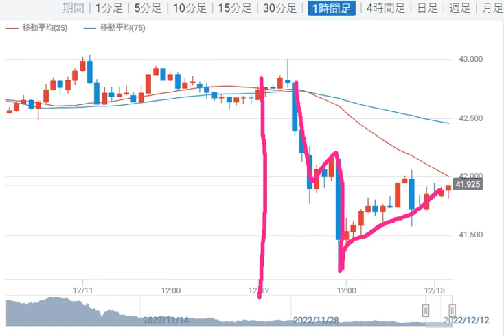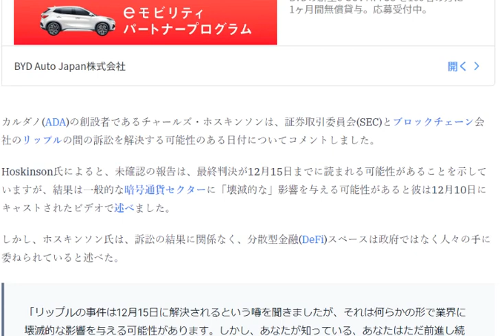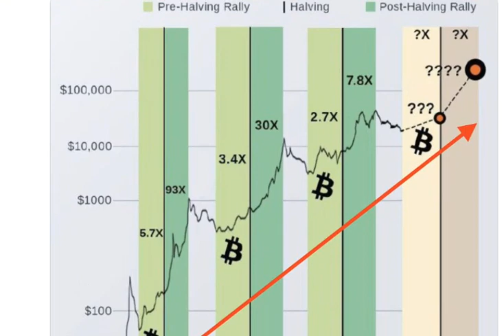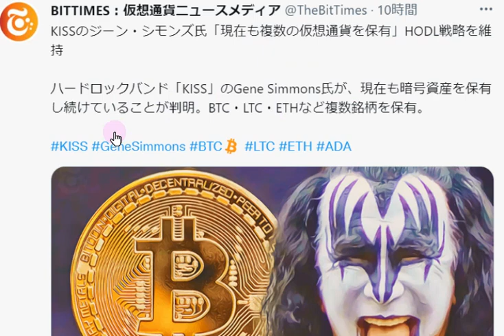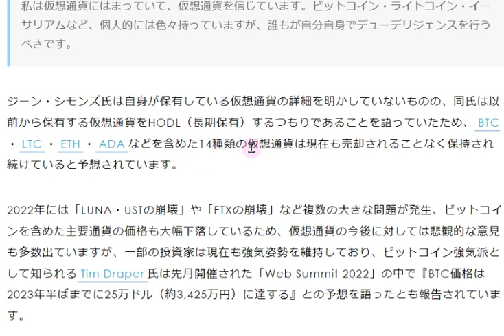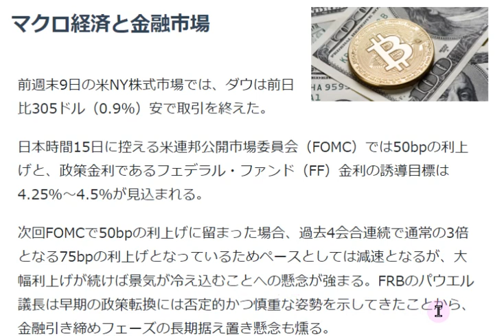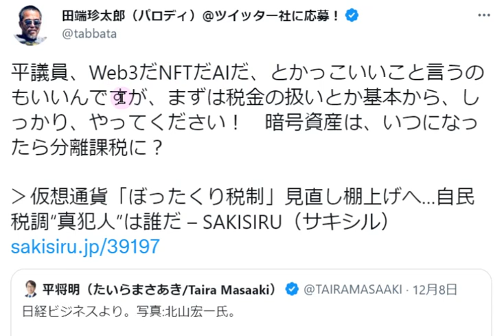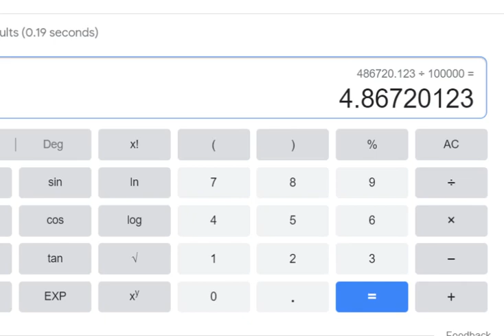【カルダノADA 10万円勝負!】20221212 第1363話 仮想通貨？俺は信じる！ 586,720円（486.7%)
■COFFEEさん　midnight/dust 分かり易いまとめ！！　↓12/11

■カタリストの最終報告一式はこちら！！　↓12/11

■カルダノのサイドチェーン：ミッドナイト　記事↓11/28

■ワールドモバイルとスターリンク↓11/27

■■カルダノサミット2022アーカイブ動画はこちらから↓11/24
　▼チャールズクロージング演説　翻訳　↓11/24

■カルダノのステーブルコインUSDA
　▼コインポスト記事　11/19↓

■エジンバラ分散指数について　iohkブログ　↓11/18

■SIPOさん　カルダノ財団CEOが2023年ADA計画の概要を発表　↓11/16

■ステーキング　kパラメータと固定費設定について↓10/27

■カタリスト dRepのしくみ　（yutaさん記事）↓10/17

■コインテレグラフ　チャールズ氏インタビュー　↓10/10